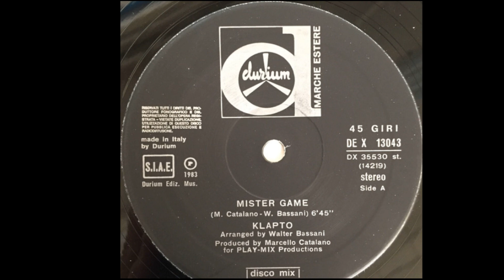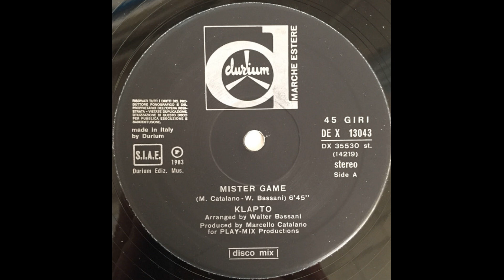Klapto - Mister Game (Vocal) Italo Disco 1983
Label: Durium – DEX 13043
Format:
Vinyl, 12", 45 RPM
Country: Italy
Released: 1983
Genre: Electronic
Style: Italo-Disco
Arranged By – Walter Bassani
Producer – Marcello Catalano
Written-By – M. Catalano, W. Bassani